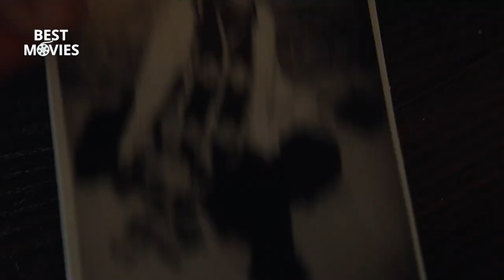THE NUN II RELIC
On September 8th, the greatest evil in the conjuring universe returns

1956 – France. A priest is murdered. An evil is spreading. The sequel to the worldwide smash hit follows Sister Irene as she once again comes face-to-face with Valak, the demon nun.

Michael Chaves (“The Conjuring: The Devil Made Me Do It”) directs, from a screenplay by Ian Goldberg & Richard Naing (“Eli,” “The Autopsy of Jane Doe”) and Akela Cooper (“M3GAN,” “Malignant”),with a story by Cooper, based on characters created by James Wan & Gary Dauberman.

The Safran Company’s Peter Safran and Atomic Monster’s James Wan produce, continuing their collaboration as filmmakers on all of the previous “Conjuring” films. “The Nun II” is executive produced by Richard Brener, Dave Neustadter, Victoria Palmeri, Gary Dauberman, Michael Clear, Judson Scott and Michael Polaire.
Joining Chaves behind the camera are director of photography Tristan Nyby (“The Conjuring: The Devil Made Me Do It,” “The Dark and the Wicked”), production designer Stéphane Cressend (“Les Vedettes,” “The French Dispatch”), editor Gregory Plotkin (2022’s “Scream,” “Get Out”), visual effects producer Sophie A. Leclerc (“Finch,” “Lucy”) and costume designer Agnès Béziers (“Oxygen,” “The Breitner Commando”), with composer Marco Beltrami (2022’s “Scream,” ”Venom: Let There Be Carnage”) providing the score.

“The Conjuring” Universe is the highest grossing horror franchise in history with $2+ billion worldwide. Globally, four of “The Conjuring” Universe titles have earned more than $300 million worldwide each (“The Nun,” $366 million; “The Conjuring 2,” $322 million; “The Conjuring,” $320 million; “Annabelle: Creation,” $307 million), and all seven have each grossed more than $200 million. “The Nun” is the top-earning film in the franchise, with more than $366 million worldwide.

New Line Cinema presents an Atomic Monster / Safran Company production, “The Nun II,” distributed worldwide by Warner Bros. Pictures. It is set to open in North America on September 8, 2023